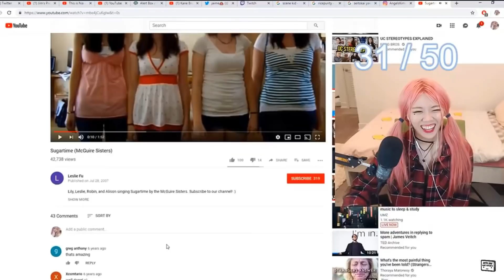Jaime Reacts To 14 Year Old Leslie